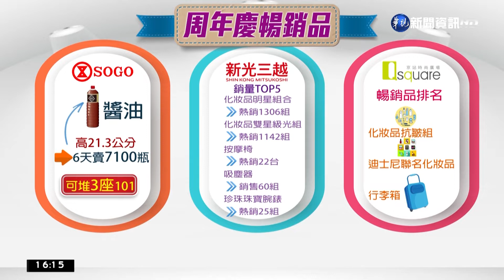百貨周年慶瘋搶! 醬油最暢銷 6天狂賣7100瓶｜華視台語新聞 2022.11.17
百貨公司周年慶，一間接一間，民眾排隊搶便宜，暢銷名單上，除了化妝品、高單價的家電像是吸塵器之外，有百貨公司賣最好的竟然是醬油，短短6天就買出7100瓶，幾乎可以堆成3座台北101那麼高。